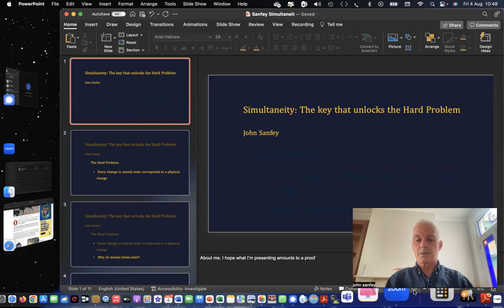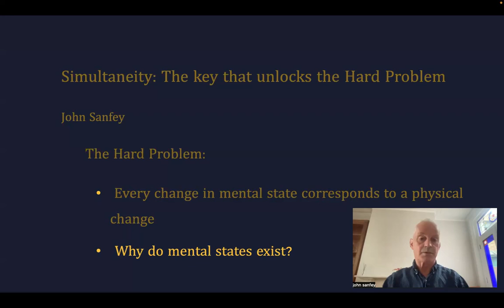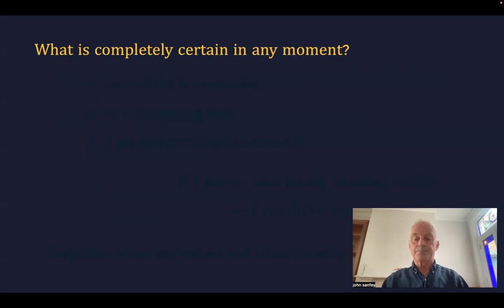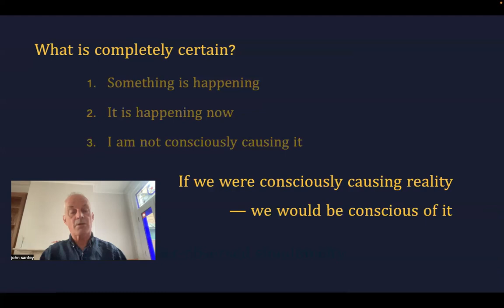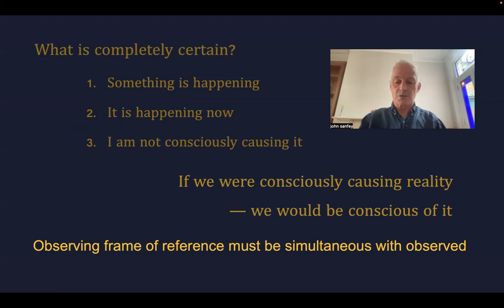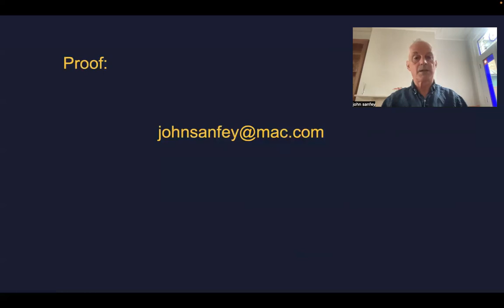Sanfey John - Simultaneity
Neuroscience Needs a Revolution
Encinitas, CA Symposium Aug 18-20, 2023
Short Talk